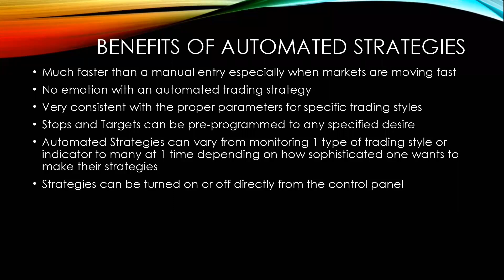Avoid Emotional Trading with Automated Strategies - Deer Creek Enterprises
Learn how automated trading strategies can help traders avoid mistakes caused by their emotions. Read more about the benefits of automated strategies

This is a video highlight from the NinjaTrader Ecosystem event, How to Use Market Profile and Automated Algorithms, with Jason Glace of Deer Creek Enterprises Inc.

Want to learn more? Make sure to watch Jason’s full webinar